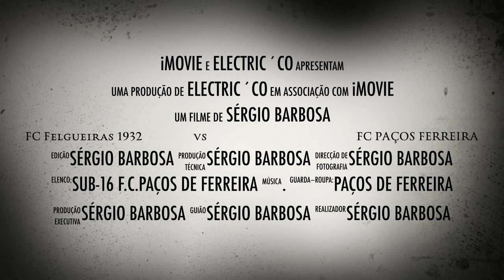Promo: FC Felgueiras 1932 vs FC PAÇOS FERREIRA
AF Porto Juniores B 1ª Divisão Série 2 2014/15 19ª Jornada